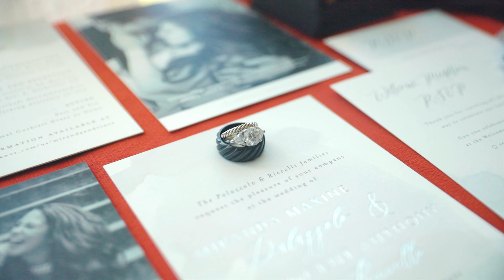"You are the best part of me..." Emotional Italian couple elopes on Nashville bridge! - Wedding Film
These two had to scrap their original wedding plans due to Covid but they took absolute full advantage by having a super emotional and intimate wedding in the city.  I loved watching these two and their amazing families share the love all day.  There were so many happy tears from them and their families, and from me while editing this.  :)  Love these two!

I am a wedding videographer based out of Nashville, Tennessee and I love weddings!

📽Follow Along 📽

MB01072TPYJY6D2

"You are the best part of me..." Emotional Italian couples elopes on Nashville bridge! - Wedding Film by Colling Films.